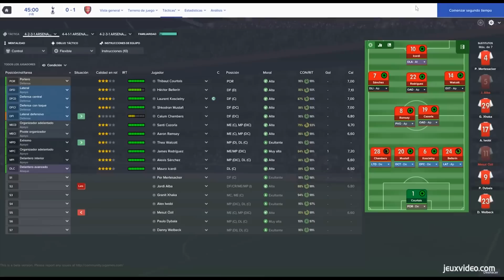TOP 10 DES JEUX DE GESTION !